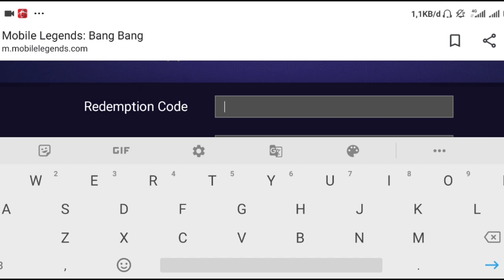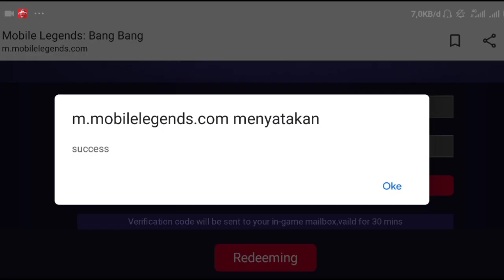Cara Redeem Kode Mobile Legends | Cara Tukar Kode Redeem Mobile Legends Bang Bang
kode redeem mobile legends atau kode redeem ml ini yang gw share adalah kode redeem yang terbaru ya
- Cara Tukar Kode Redeem MLBB
- Cara Redeem Kode Mobile Legends
SUPPORT TOOLS:
• SOFTWARE       : KINEMASTER, PICSAY PRO, PIXELLAB,

Salam Gamers